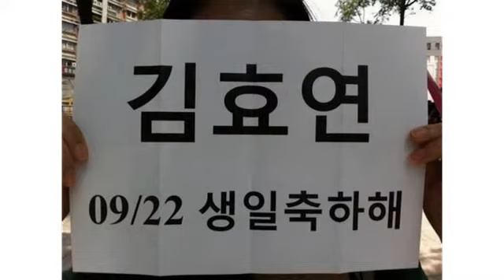Happy Birthday Kim Hyo Yeon 110922